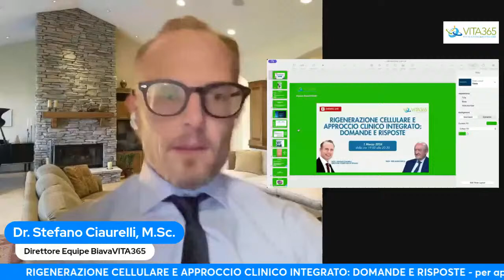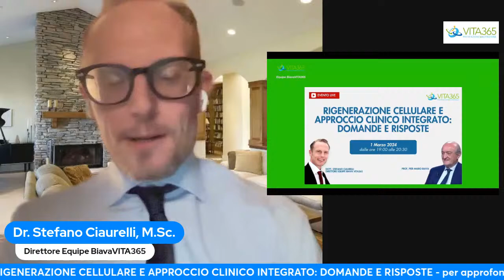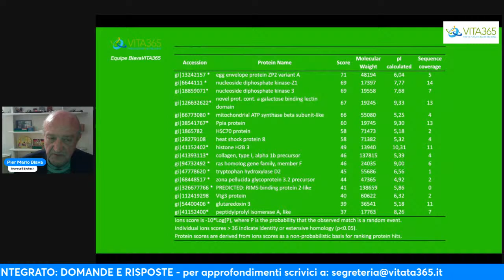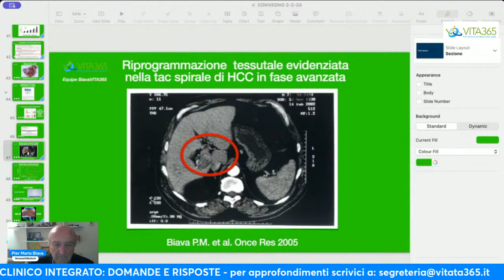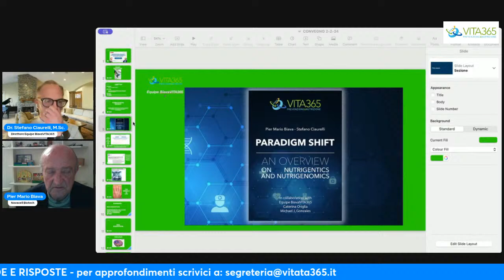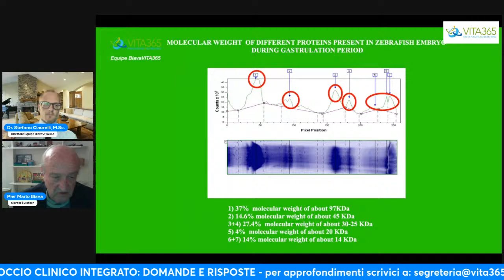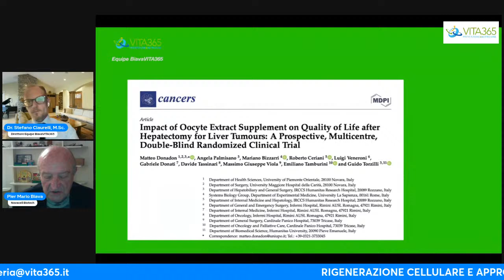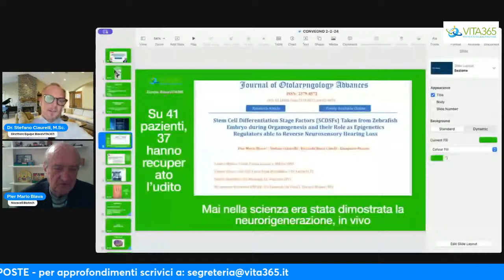RIGENERAZIONE CELLULARE E APPROCCIO CLINICO INTEGRATO: DOMANDE E RISPOSTE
Nel secondo appuntamento del 2024, il Dott. Stefano Ciaurelli, direttore dell’Equipe BiavaVita365, presenterà “il Professore risponde”. L’evento vedrà, per la prima volta nel 2024, la partecipazione straordinaria del Prof. Pier Mario Biava, che dedicherà un’intera sessione a rispondere alla domande dei pazienti.
Nella prima parte, verranno spiegate le basi scientifiche della riprogrammazione cellulare senza trapianto di cellule staminali ed i più recenti aggiornamenti scientifici. Inoltre, verrà introdotto l’approccio clinico-nutrizionale integrato che, insieme alla rigenerazione cellulare senza trapianto di cellule staminali, l’Equipe BiavaVita365 applica ai pazienti, con importanti risultati sul campo. Tutto il resto della sessione, il Prof. Pier Mario Biava risponderà alle domande dei pazienti.